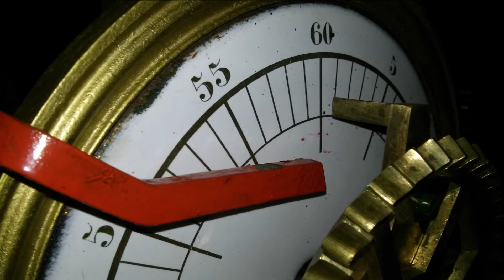Impulse zur Fastenzeit - 2. Fastensonntag